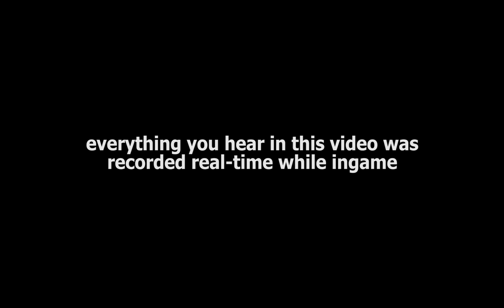TTS4ED: In space no one can hear you talk [speech synthesis for NPCs]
All audio in the video was recorded real-time while playing the game. Nothing has been added in post-processing.

For economic reasons (these are all free software solutions), I'm using an off-site TTS service, and audio is downloaded as the chat/dialogue occurs. Background noise, roger beeps, and filtering is added locally before audio playback. There's virtually no impact on either bandwidth or processor usage. Playback delay is negligible.

The video was recorded while using an early concept version of the software. A lot has changed since then, including the adjustment of effects/filtering.